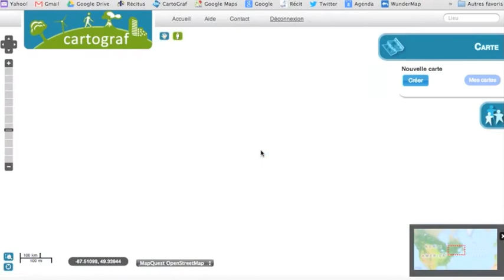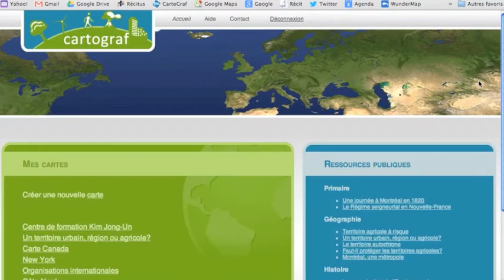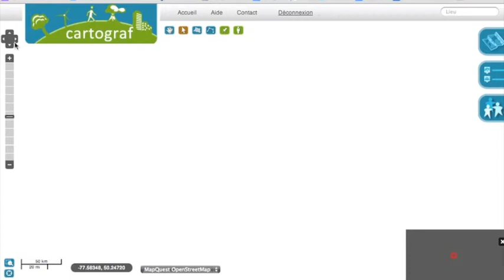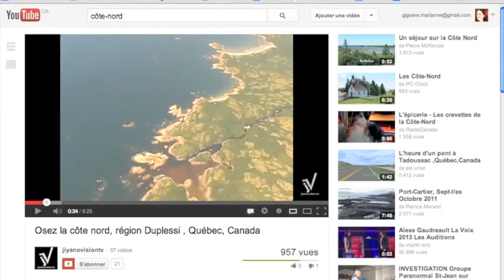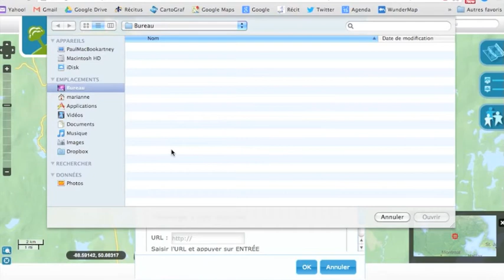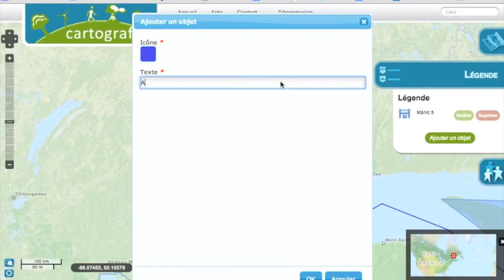Tutoriel CartoGraf : les fonctions de bases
Tutoriel pour l'application CartoGraf. 1 de 3